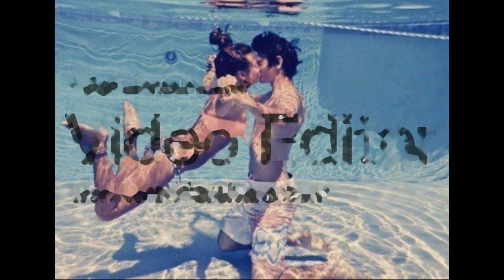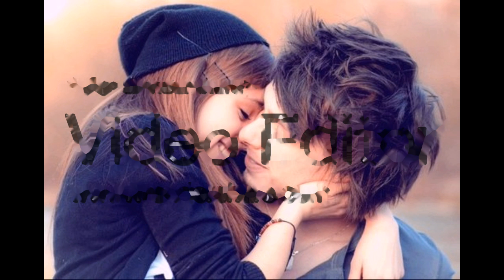Thinking out loud- Ed Sheeran cover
enjoy my cover butt heads xoxo- enjoli